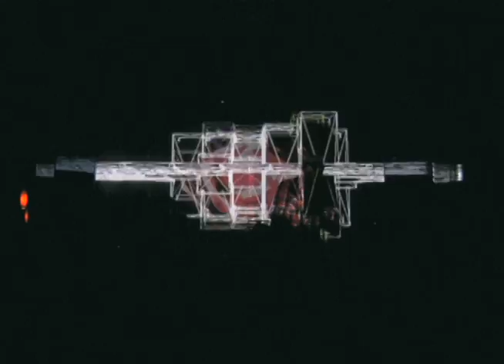RESPECT - EVOL INTENT & SMASH GORDON - 03-29-2012 - PART 2 ( Evol Intent )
" RESPECT " Part one - EVOL INTENT - ( Live Visuals by G-NETIC )